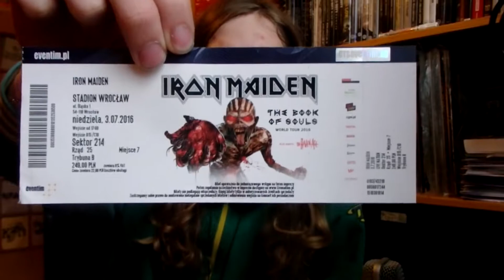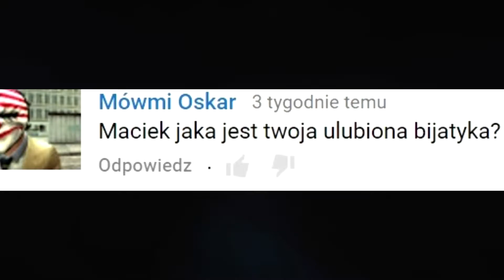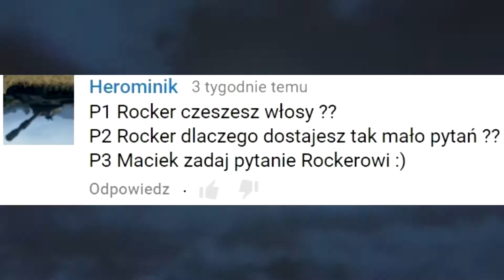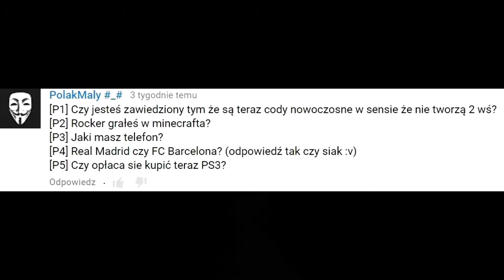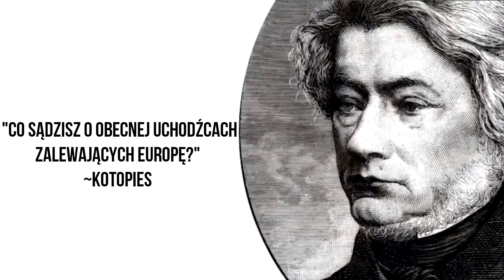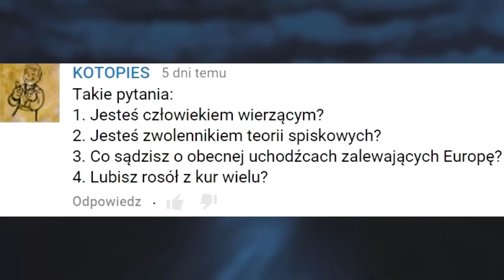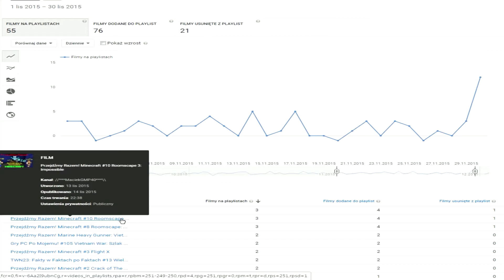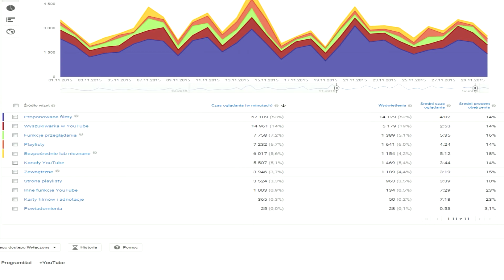Miesięcznik #23 Rockerowy Minecraft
//***Jeśli kupić chcesz koszulinkę, to możesz ją dorwać pod tym linkiem!***\\